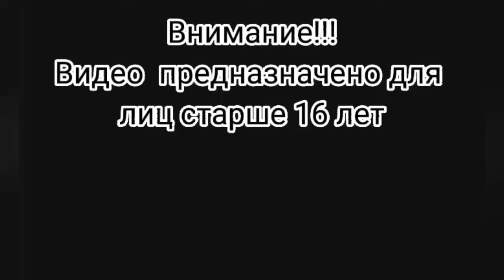Вы Ждали Получите!!!/Выход видео сегодня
я хорошо отдохнул и набрался сил радовать вас новыми роликами.
всем пока пока.